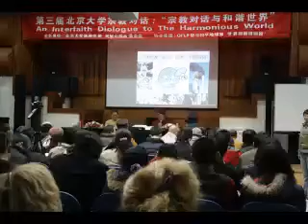宗教對話與社會和諧-北京PART2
1宗教對話如何促進社會和諧？2佛教如何透過宗教對話促進社會和諧？